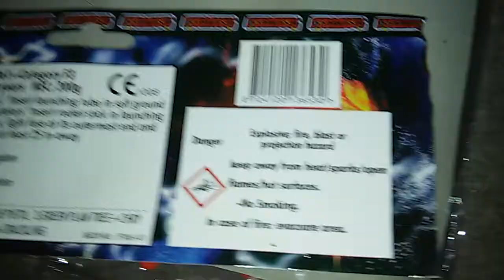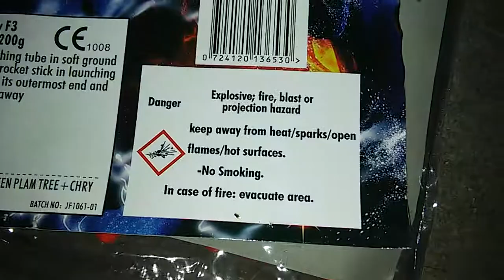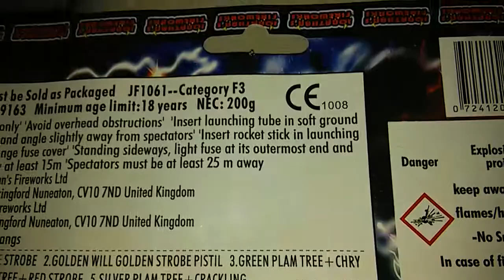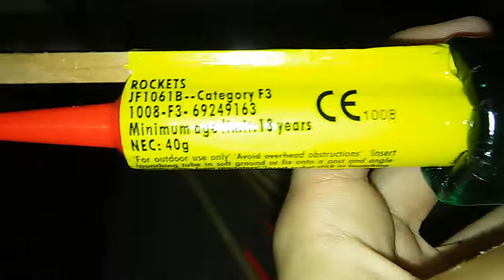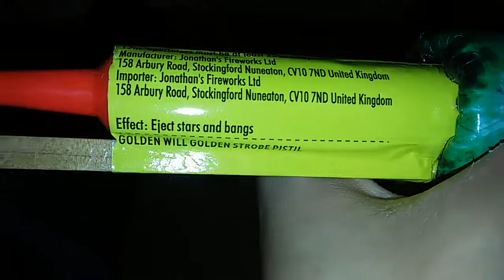STAR BLASTER ROCKETS 2017 (JONATHANS FIREWORKS)